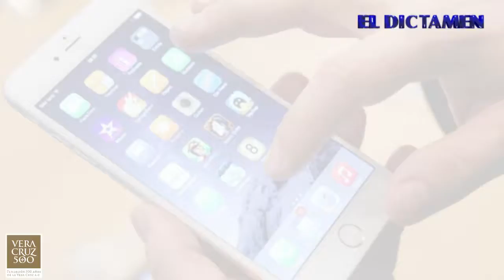El Dictamen Noticias 04/02/2017